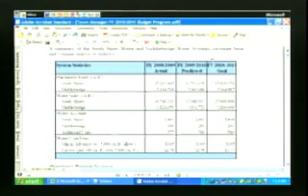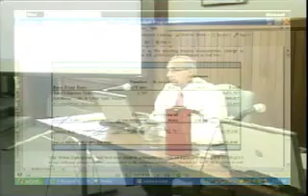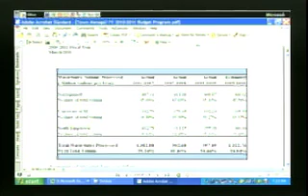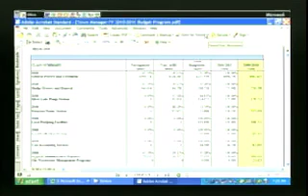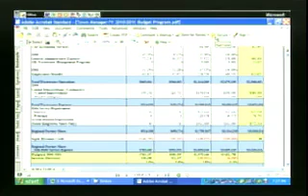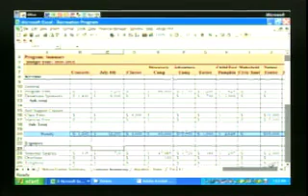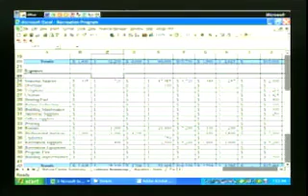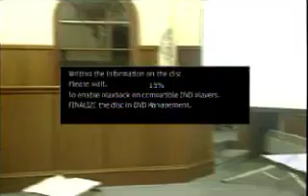March 2nd, 2010 Town Council Meeting